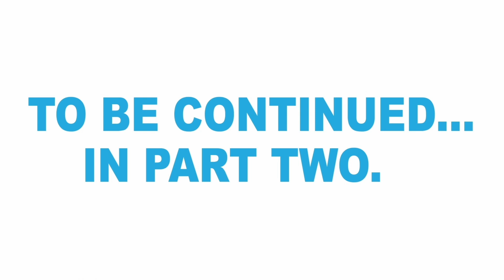My Pitch Journey Part 1 Understanding VC's Promo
In "My Pitch Journey Part 1: Understanding VCs," Caleb Kioh, founder of WalletGyde, shares his experiences from his journey at the RVC Hyper Accelerator program, part of Denver Startup Week. Follow Caleb as he navigates the foundational stages of pitching, dives into the mindset and expectations of venture capitalists, and learns valuable insights that shape his startup’s approach. Perfect for aspiring entrepreneurs, this video offers a real-world glimpse into the early steps of preparing for successful VC interactions.